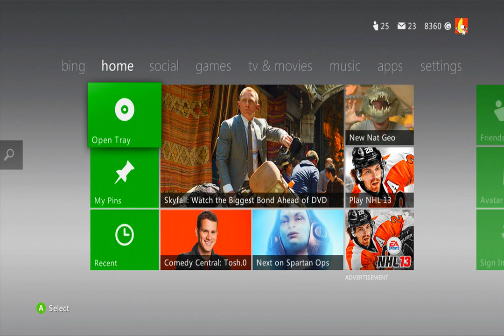best dazzle capture quality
best dazzle capture quality almost as good as a pvr?